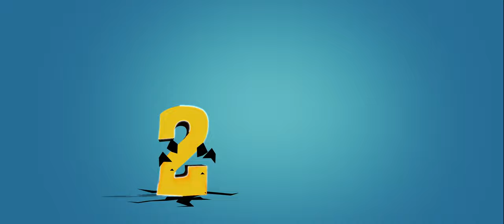2 EKRE - Tulu Film | Official Trailer | 10th Jan Release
Cast : Pruthvi Ambar, Nireeksha shetty, Naveen D Padil, Aravind Bolar, Vismaya Vinayak, Manju Rai Muluru, Umesh Mijar, Prakash Thuminadu, Mime Ramdas, Deepak Rai, Shraddha Salian

Vismaya Vinayak

Producers: Sandesh Raj Bangera, Rohan Kodical

Background score: Sunaad Gowtham

 DOP: Siddu GS

Editor: Raahul Vasishta

Screenplay: Vismaya Vinayak & Rakesh Kadri

DI & Coloring: Inbox Creatives

Vfx & CGI: Shushruth Bhat

Art Director: Mahesh Yenmoor

Direction Team: Rakesh Kadri, Rakesh Devadiga, Pradeep Kodikal, Santosh Sullia.

Production Team:Shabarish Kabbinale, Vikram Rao